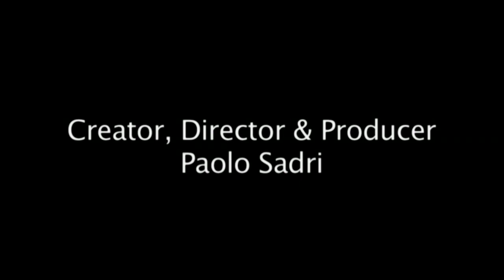Robin Leach - Miss America Interview on TMG Pageant Network.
Robin Leach - TMG Pageant Network's special coverage of Miss America with TMG Pageant Network Correspondent Katie Stam, Miss America 2009.